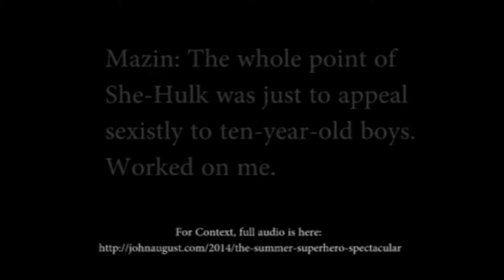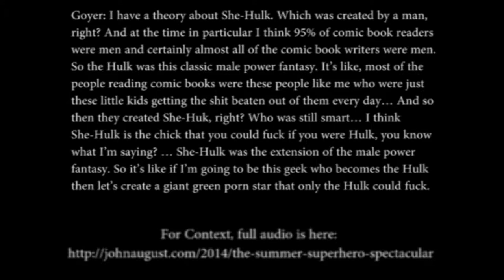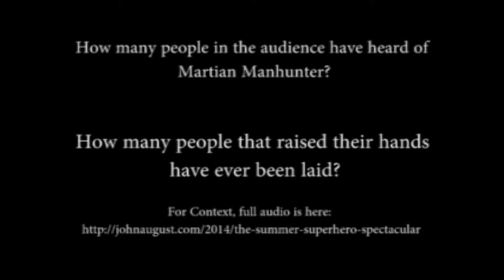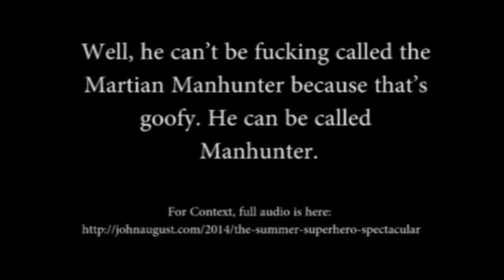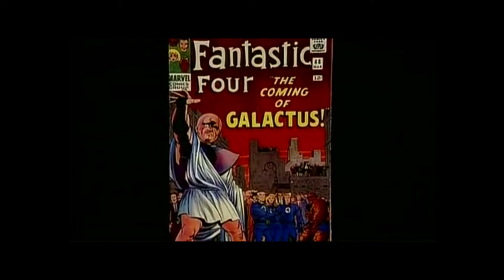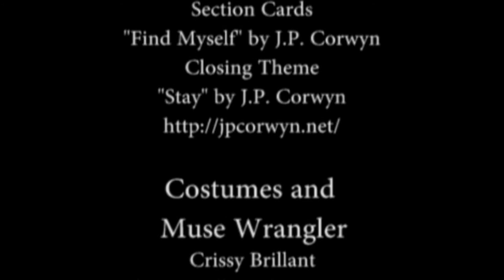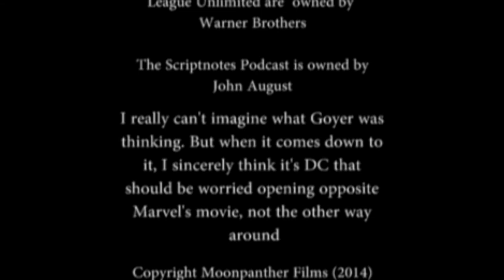David S. Goyer Shows Contempt for Characters/Fans - High quality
David S. Goyer, writer of Man of Steel and the upcoming Superman/Batman movie, seems to think that comic book fans are basically all horny, socially inept teenaged boys. Should he really be insulting his customer base like this?